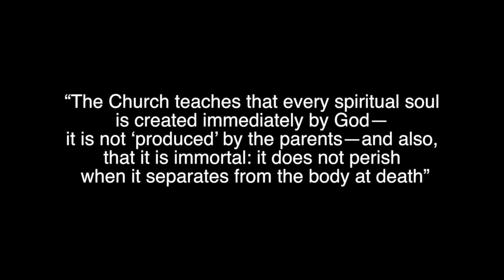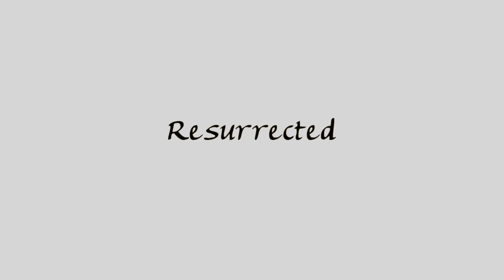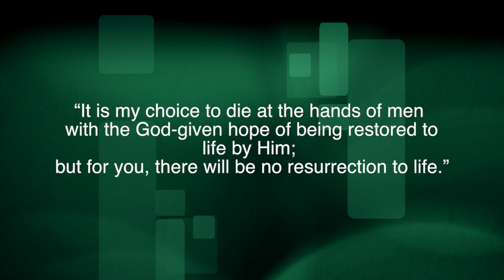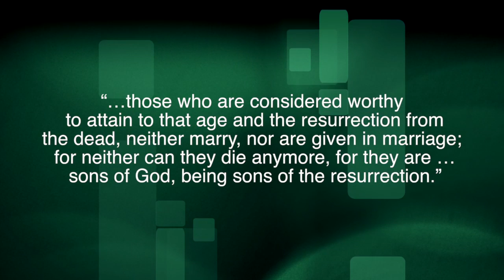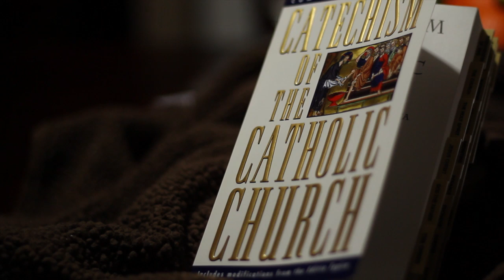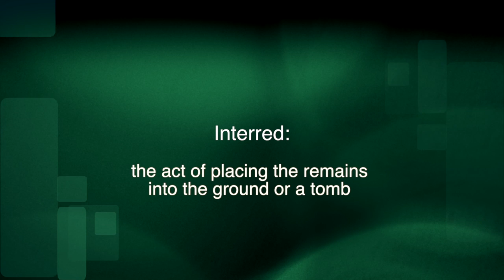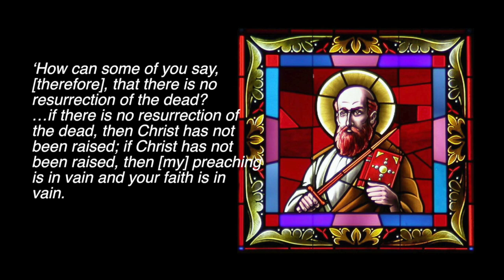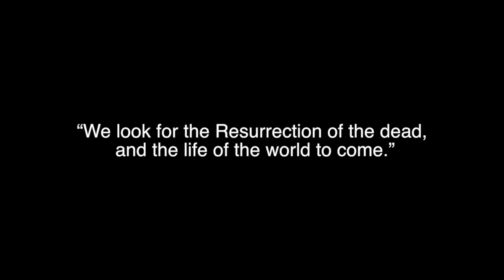The Bodily Resurrection of the Just - 32nd Sunday in Ordinary Time (Cycle C)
32nd Sunday in Ordinary Time (Cycle C)

***Read the Catechism of the Catholic Church for FREE***

Read the Bible online for Free

Search the Bible

Know your Faith!

Homily given by Msgr Hart at St. Elizabeth Ann Seton Catholic Church in Keller, TX

Please view/listen and share these videos so we may grow and continue this ministry.  Praise Jesus and God Bless!  Thank you for your support

Join us for the Holy Sacrifice of the Mass

SEASCC
2016 Willis Ln

Sundays: 7:00, 9:00, 11:00am & 5:00pm
               1:00pm (Spanish)

Saturday Vigil: 4:00 & 5:30pm

Mon-Fri: 9:00am with morning prayer at 8:45am

Evening Prayer & Benediction: Tues 6:30pm

Holy Days of Obligation

Vigil: 7:00pm

Mass of the Day: 9:00am, Noon & 7:00pm

Video Produced by Studio 24 media

For info on Video Production Services:
(Weddings, Baptisms, Conference/Talks, Commercials, etc)